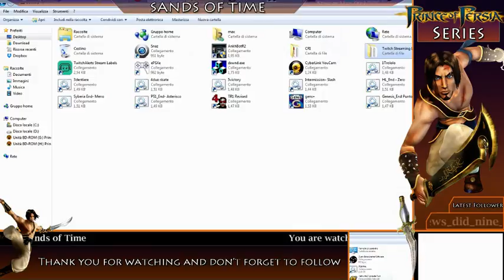Prince of Persia: The Sands of Time